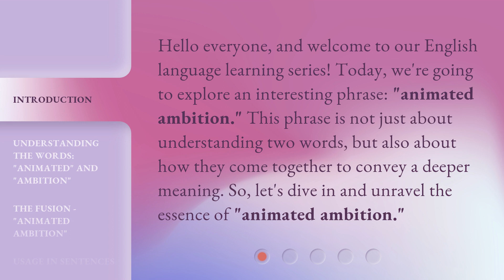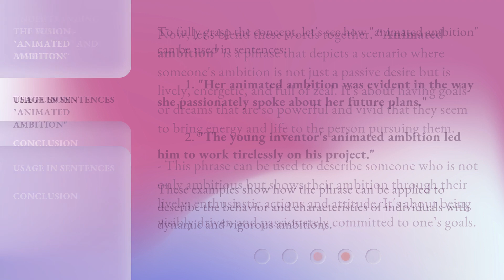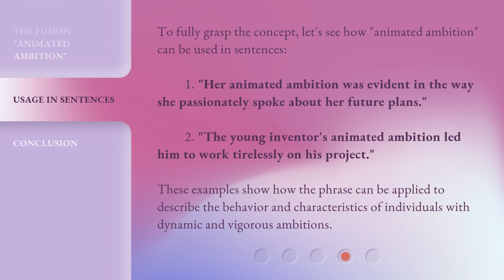Unraveling the Meaning of "Animated Ambition"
Unraveling the Meaning of 'Animated Ambition' • Discover the true essence and depth behind the concept of 'Animated Ambition'. Join us on a captivating journey as we delve into the intricacies and significance of this powerful phrase, exploring its impact on creativity, motivation, and personal growth. Get ready to unravel the secrets behind 'Animated Ambition' and unlock your full potential!

00:00 • Introduction - Unraveling the Meaning of "Animated Ambition"
00:31 • Understanding the Words: "Animated" and "Ambition"
01:19 • The Fusion - "Animated Ambition"
01:58 • Usage in Sentences